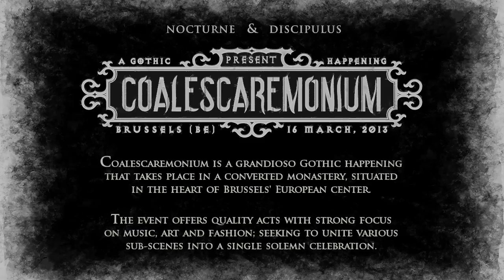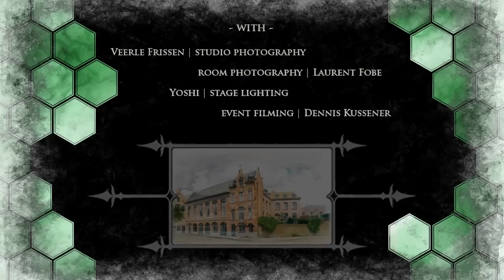Coalescaremonium 1st Edition - TRAILER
Coalescaremonium 1st Edition
Theme: neo-japanese Vs formal celebration
Bands: Asrai, Gothic Prince Ken
Floor 1: [Aggrotech, Industrial, Darkwave, EBM]
Floor 2: [Gothic Rock, Dark Psytrance, Industrial Metal, Video Game Music]

Gates:17.00h | Start: 18.00h | End: 02.00h
Pre-sale: €23 | (+€4 afterparty)
At the door: €30 | (+€5 afterparty)